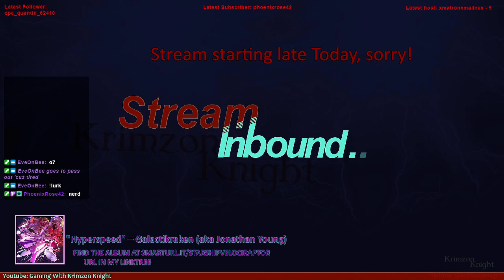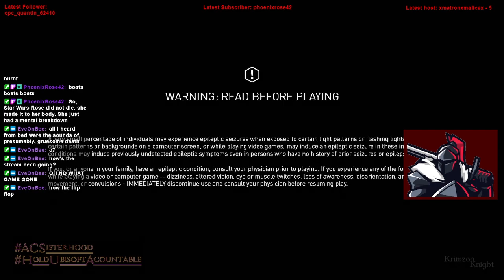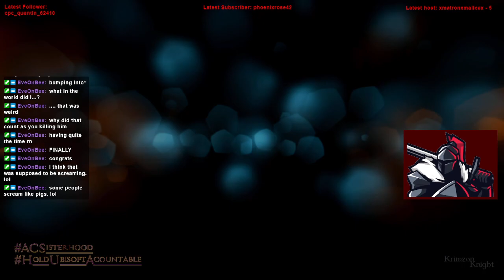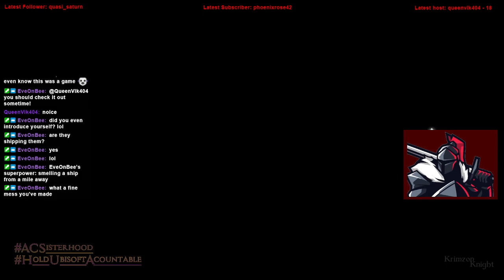Krimzon Plays | Assassin’s Creed Liberation: Episode 2 – Have a lean